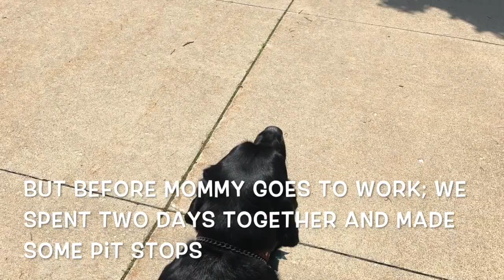Roxy and Me: Memorial Weekend Put in Bay 2018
Woof, woof

Mommy had to work over the weekend in Cleveland, so we went two days early to have some r&r time before the work begins. A small video of our mini staycation in Put in Bay right here in Ohio.

I hope everyone enjoys this video!